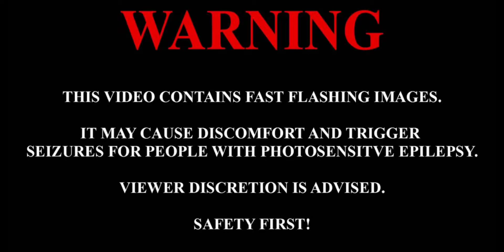Ben Prunty-Tension (Subnautica: Below Zero OST: 8D Audio, listen in headphones)